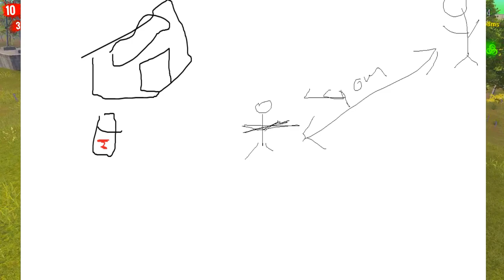H1Z1 KOTK:SKIRMISH WEEKEND ESPAÑOL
Solo dan la experiencia :´v

Ke onda que pex unete a este grupo de FB !!

NO OLVIDES !!

YA TRASMITO ! EN VIVO!  Twitch.tv/jumperck  12 de la noche mx chihuahua

CUAL ES TU STEAM ?? jumpercks

QUE JUEGAS ?? h1z1 kotk,h1z1 survive,infestation new z,rainbow six siege,gta v y eso es lo que juego de momento ya que la mayoria de mis amigos tienen esos juegos y me la paso bien con ellos :D

QUE PC TIENE?? UNA 970 STRIX 4GB PROCESADOR I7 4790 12 GB DE RAM Y TODO ESO LO ALIMENTO CON UNA FUENTE 550W ULTRA FX

DE DONDE ERES?? WEY NO MAMES !! :V

VOLVERÁS A TWITCH?? Yes que si carnalito o carnalita trasmitire lunes a viernes 12 de la noche hora mx chihuahua

POR QUE MUCHAS MAYUSCULA?? NOSE TOY BIEN LOCO ALA VRGA :V

Rrrrraaaaaaaaaa!!

H1Z1 - Sniper/Shotgun only skirmish Mode!
H1Z1 Update - Skirmish Returns, NEW Shotgun, POI's, Vehicle Colors & MORE
H1Z1 - Skirmish Montage (Day 1)
H1Z1 KOTK SKIRMISH GAMEPLAY & NEW JEEP SKINS
H1Z1 - KOTK SKIRMISH BR WIN 18 KILLS
H1Z1 KOTK: EPISODE 15 "SKIRMISH SHOTGUN SNIPER"